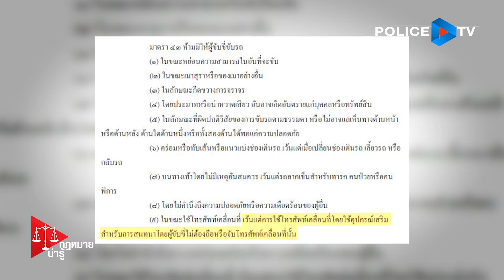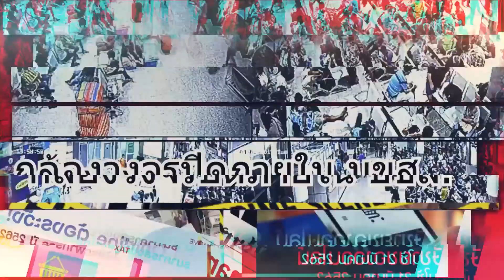รายการกฎหมายน่ารู้ : กฎหมาย " ขับขี่เสี่ยงอันตราย "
รายการกฎหมายน่ารู้
ดำเนินรายการโดย ศุภรัตน์ นาคบุญนำ และ พ.ต.อ.ธนเสฏฐ์ ภิรมย์เอี่ยม ( ผกก.(สอบสวน) กองบังคับการสืบสวนสอบสวน บช.น.)
กฏหมายน่ารู้ ตอน กฎหมาย " ขับขี่เสี่ยงอันตราย "
ผู้ใช้รถใช้ถนนทุกคน ควรให้เกียรติซึ่งกันและกัน รวมถึงเคารพกฎจราจร และขับขี่ด้วยความปลอดภัย แต่ก็ยังมีหลายกรณีที่เป็นการขับขี่ที่เสี่ยงต่ออันตรายทั้งตนเอง และส่วนรวม และการขับขี่แบบใดบ้างที่เสี่ยงอันตราย
📡 ทางกล่อง PSI ช่อง 203 และ กล่อง GMMZ ช่อง 140
📲 และ Application POLICE TV